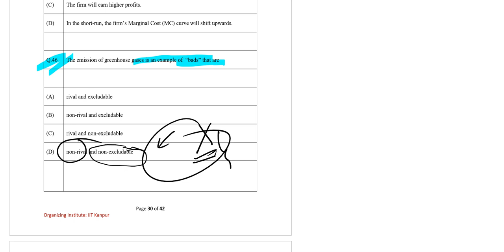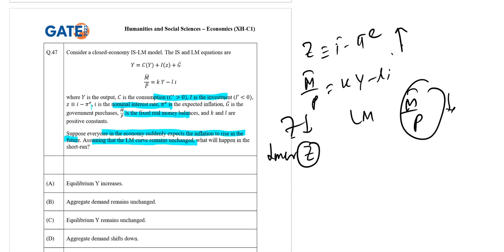GATE Economics 2023 Humanities and Social sc full solution with Tips and Techniques Q/A- 45, 46, 47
GATE stands for Graduate Aptitude Test in Engineering. It is a national-level entrance examination conducted in India for admission to postgraduate programs (Master's and Doctoral) in Engineering, Technology, and Architecture, as well as for recruitment in various public sector companies.

Here are some key points about GATE:

Conducting Body: The GATE examination is jointly conducted by the Indian Institute of Science (IISc) and seven Indian Institutes of Technology (IITs) on a rotational basis.

Eligibility: Candidates who have completed or are in the final year of their Bachelor's degree in Engineering/Technology/Architecture or those who have completed their Master's degree in any branch of Science/Mathematics/Statistics/Computer Applications are eligible to apply for GATE.

Examination Pattern: GATE is a computer-based test that assesses candidates' knowledge in their respective fields of study. The exam consists of multiple-choice questions (MCQs) as well as numerical answer type questions. The question paper is divided into two sections: General Aptitude and Subject-specific questions.

Score Validity: The GATE score is valid for three years from the date of the announcement of the results. Candidates can use their GATE scores to seek admission to various postgraduate programs in India or apply for jobs in public sector companies that consider GATE scores for recruitment.

Disciplines Covered: GATE covers a wide range of engineering and science disciplines, including Aerospace Engineering, Chemical Engineering, Civil Engineering, Computer Science and Information Technology, Electrical Engineering, Electronics and Communication Engineering, Mechanical Engineering, and many more.

PSU Recruitment: Several public sector undertakings (PSUs) in India consider GATE scores for recruitment purposes. Qualified candidates can apply for job vacancies in PSUs based on their GATE scores and subsequent selection processes.

GATE is highly regarded and serves as a gateway for higher education and career opportunities in engineering and related fields in India.

📌WHATSAPP AT

FOR

 📚   STUDY MATERIALS